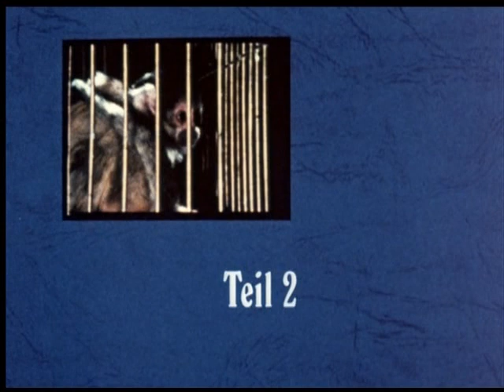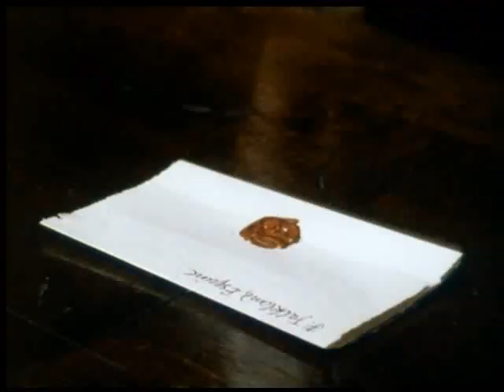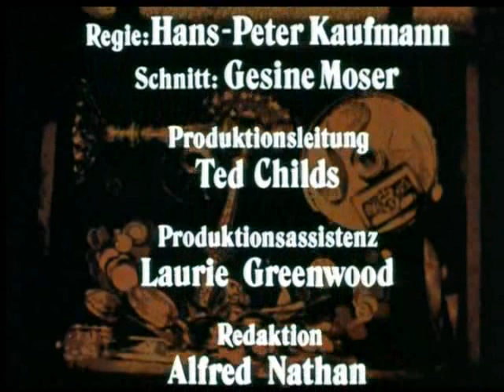TÖDLICHES GEHEIMNIS Teil 2: (ZDF: 7. Dezember 1980)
Teil 2: (ZDF: 7. Dezember 1980)
Caleb lebt bei Falkland, der den jungen Mann in jeder Weise fördert. Aber Caleb kommt nicht über den Tod seines Vaters hinweg, da dieser vielleicht unschuldig hingerichtet worden ist. Caleb findet bei der Arbeit in der Bibliothek einen Brief seines Vaters an Falkland, in dem er seine Unschuld beteuert und um Hilfe bittet. Darauf angesprochen, beteuert Falkland noch einmal seine Unschuld. Doch Caleb misstraut seinem Wohltäter immer mehr, zumal ihm klar wird, dass Falkland wohl immer mehr von Schuldgefühlen angetrieben wird und außerdem eine homoerotische Beziehung zu ihm aufzubauen versucht. Falkland spürt das wachsende Misstrauen des jungen Mannes und das dessen Freundin, das Dienstmädchen Jane, ihn darin bestärkt. Jane wird entlassen. Während Caleb Falkland Modell steht, erwähnt Falkland Alexander den Großen, doch Caleb kann die Taten des Alexander nur mit Morden vergleichen, es kommt zum ersten Streit zwischen ihnen. Falkland führt stets sorgfältig ein Tagebuch, und Caleb plant, dadurch die Wahrheit zu erfahren. Als eines Abends auf Falkland Park ein kleines Feuer ausbricht, nutzt Caleb die Verwirrung, nimmt das Tagebuch an sich. Er erfährt von Falkland selbst von dessen Mord an Tyrell. Falkland presst Caleb einen Schwur ab, das Geheimnis für sich zu behalten, oder er würde ihn töten. Caleb ergreift bei nächster Gelegenheit die Flucht. Falkland stellt es so dar, dass Caleb ihn vorher noch bestohlen hat, was nach den damaligen harten Gesetzen automatisch den Galgen bedeutet, und schickt ihm seine Häscher hinterher, angeführt von seinem Halbbruder Forester, der gerade zu Besuch weilt. Es gelingt ihnen, Caleb wieder einzufangen.

Besetzung:
    Mick Ford: Caleb Williams
    Günther Maria Halmer: Ferdinand Falkland
    Chrissie Cotterill: Jane Alcott
    Jacques Maury: Valentine Forester
    Stephen Rea: Tyrell
    Arthur Brauss: Grimes
    Paul Kember: Jesse
    Colin Jeavons: Dyer
    Franz Rudnick: Vater Williams
    Polly Hemingway: Mutter Williams
    Isabelle Spade: Lucretia Pisani
    Duccio Dugoni: Vater Pisani
    Jacques Frantz: Graf Malvesi
    Dave Atkins: Verwalter Collins
    Diane Stolojan: Emily Melville
    June Watson: Mrs. Jakeman
    Bill Stewart: Harris
    Edward Peel: Cox
    Stanley Lloyd: Sir Charles Thornton